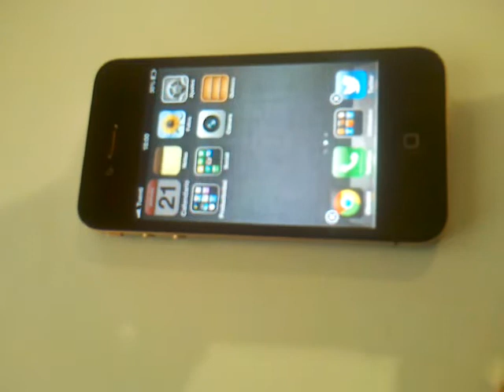Another way to put apps into Newsstand without jailbreak on iOS 6.1.3 / 4